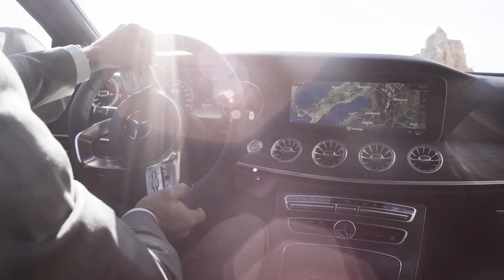BỘ SƯU TẬP PHỤ KIỆN MERCEDES-BENZ 2019.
Được tạo ra từ sự tỉ mỉ và niềm đam mê vô tận đối với thương hiệu "Ngôi sao ba cánh", bộ sưu tập phụ kiện Mercedes-Benz 2019 thoát khỏi những khuôn mẫu sẵn có nhưng vẫn mang đậm bản sắc Mercedes-Benz trong từng thiết kế.

Cùng chào đón Bộ sưu tập phụ kiện Mercedes-Benz mới nhất tại sự kiện Fascination 2019.